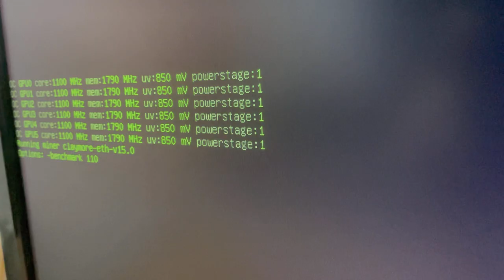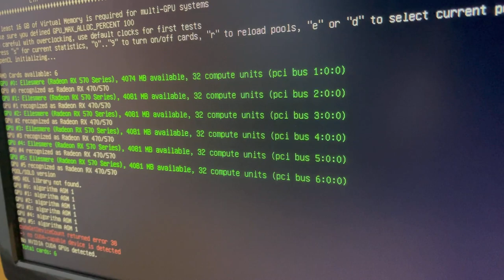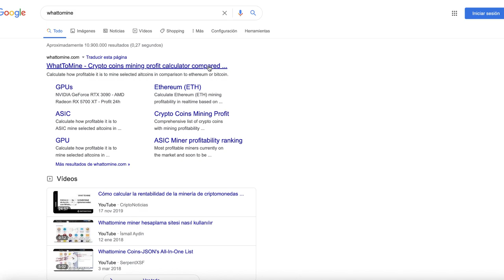¿Cómo minar criptomonedas?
Hoy os traemos un video que espero que os sirva de ayuda, para iniciaros en el mundo de las criptomonedas, este video es solo educativo, en el enseñamos un equipo con el que se pueden minar bitcoin , ethereum y demás.